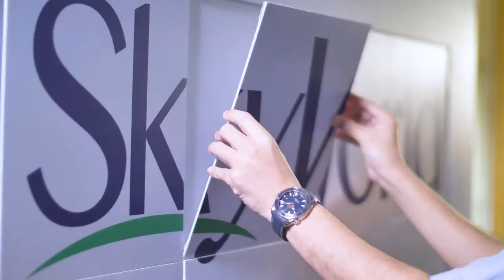SkyWorld honoured Best Gen Y Employer 2017 by AON Hewitt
SkyWorld was honoured special recognition for the being the Best Gen Y Employer by Aon Best Employers Award 2017. Winning this award further strengthens SkyWorld brand positioning, both as a staff-centric employer and a professionally managed business.